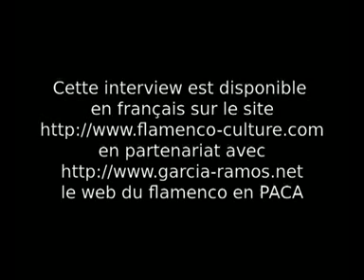Suds à Arles 2009 - Interview de Jorge Pardo - Réalisation Nathalie Garcia Ramos et Ivan Chabanaud